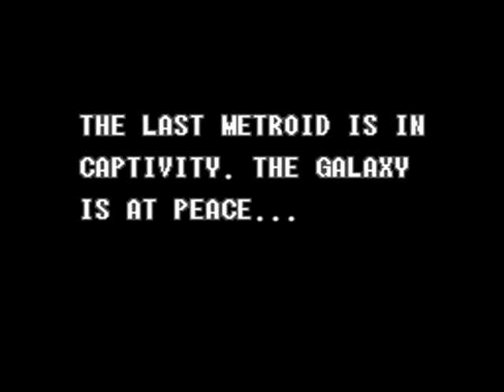Super Metroid Music Video ( Hearts On Fire - John Cafferty)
The last metroid is in captivity. The galaxy is at peace...